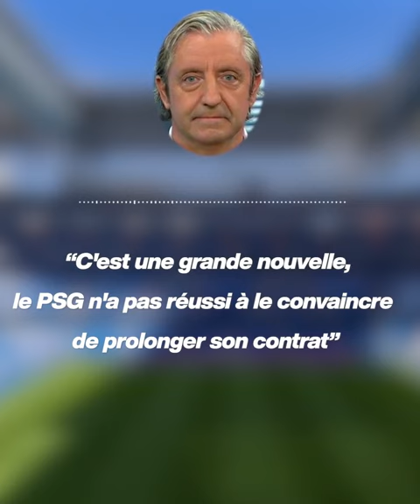Iris Mittenaere répond à ses détracteurs 😱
Critiquée pour sa présence au Festival de Cannes 2023, Iris Mittenaere se défend 😱